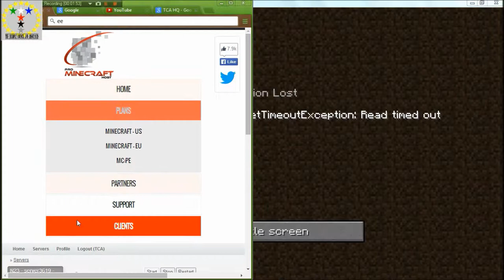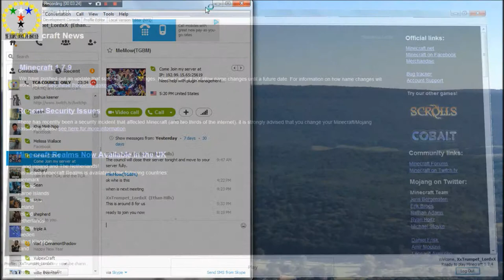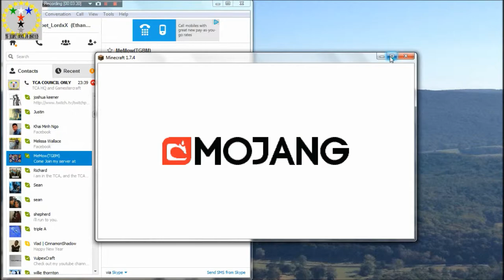Closing TCA HQ v3 0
Gamestercraft server (vanilla 1.7+)
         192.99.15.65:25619